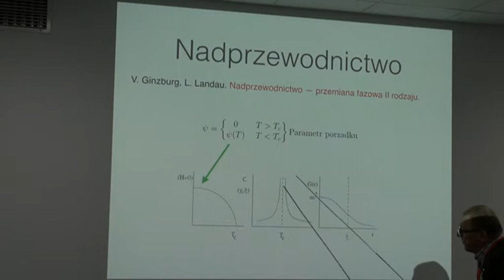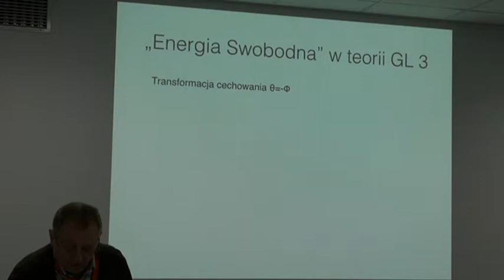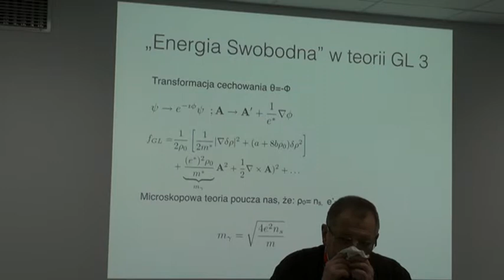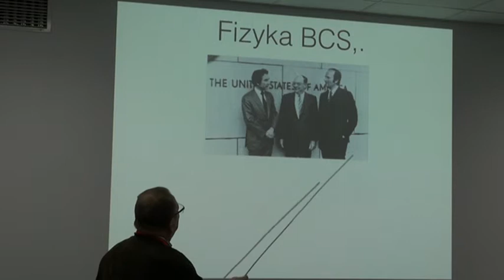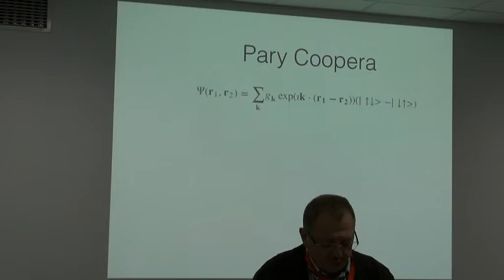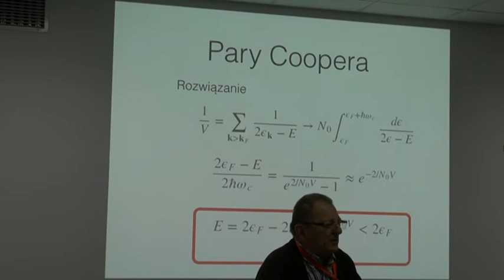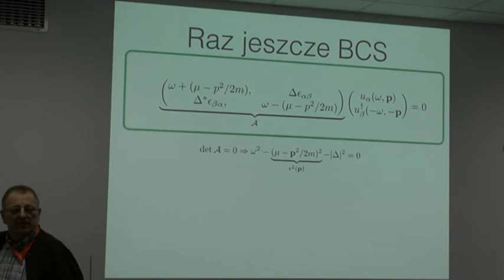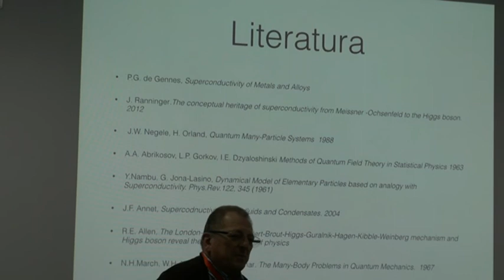Modele ANHEBKGH i GL część 2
Wykład profesora Łukasza Turskiego, "Modele ANHEBKGH i GL". 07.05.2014.